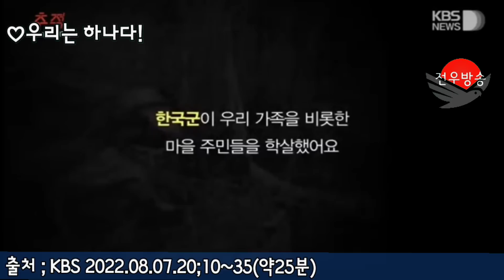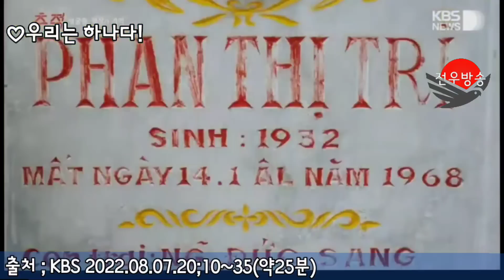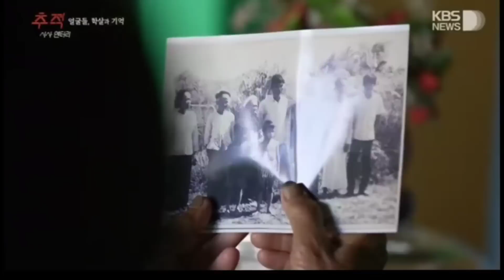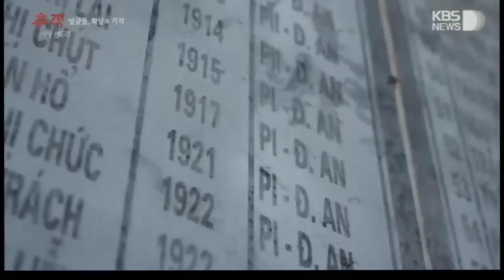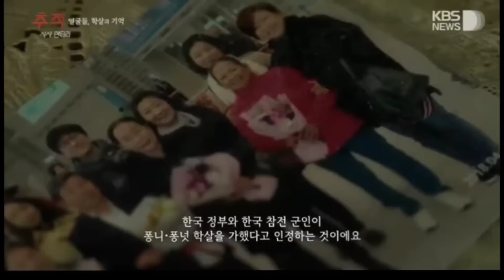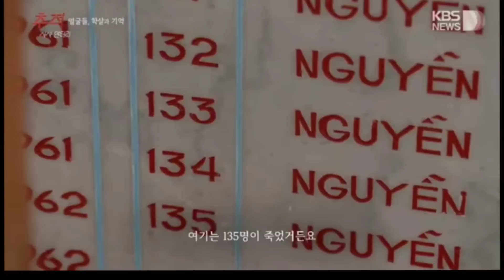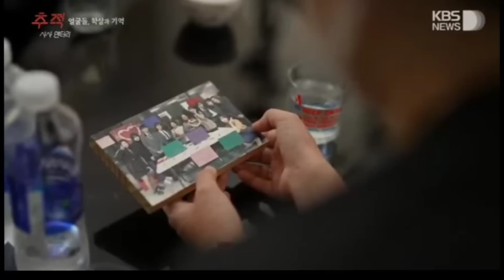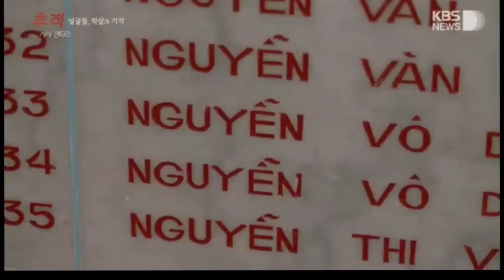[채증 KBS추적] 증거도없는 베트콩 양민학살자 매도방송? 2022.08.09.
♥주제 "전투수당" 상징은 "북두칠성"
 목표 ; 월남전 참전군인 "전투수당 소송" 지원과 "참전법 개정"지원
1. 월남전 참전군인 미지급급여 진상조사 및 배상 "특별법 제정" 및 "민사소송" 촉구
2. 참전명예수당의 국제수준 인상촉구
3. 참전명예수당의 병급 규제 삭제촉구
4. 참전명예수당의 미망인 승계촉구
5. 고엽제법 개정 보완으로 규제 완화 촉구
6. 상이군경법 전등급 유족승계 개정 촉구
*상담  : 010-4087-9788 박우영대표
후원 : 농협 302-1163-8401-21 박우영